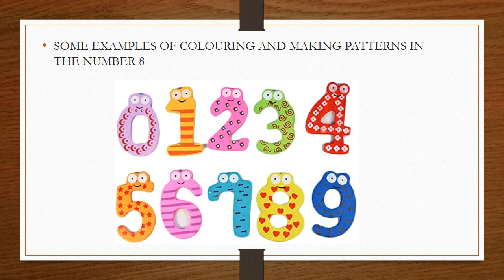How old are you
Grade-III